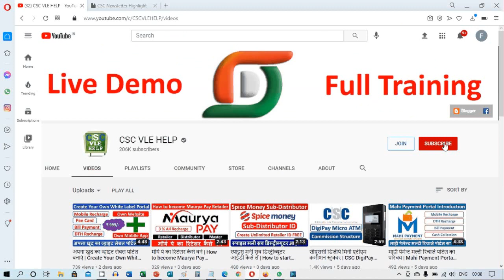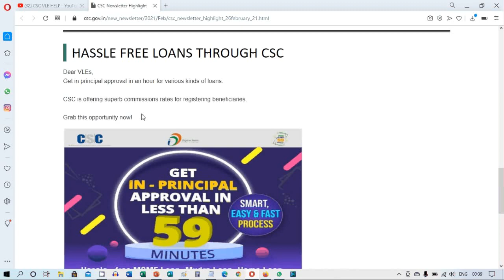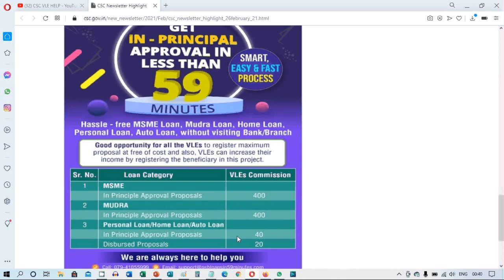सीएससी से लोन दिलाये और लाखो कमाए | Offer Loan from CSC and Earn in Lakh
Offer Loan from CSC and Earn in Lakh,
CSC New Service,
CSC Service Update,
CSC Best Service,
Loan Service From CSC,
CSC Loan Service,
CSC Mudra Loan Commission,
CSC Loan Commission Structure,
सीएससी से लोन और लख में कमाएं,
सीएससी नई सेवा,
सीएससी सेवा अद्यतन,
सीएससी सर्वश्रेष्ठ सेवा,
सीएससी से ऋण सेवा,
सीएससी ऋण सेवा,
सीएससी मुद्रा ऋण आयोग,
सीएससी ऋण आयोग संरचना,